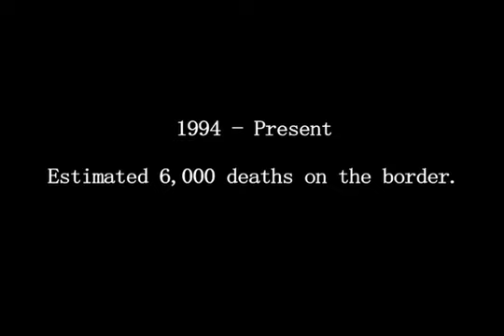No More Deaths: The Humanitarian Crisis on the US-Mexico Border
In May, 2011, a group of Long Islanders traveled to Mexico to learn more about the humanitarian crisis on the border.